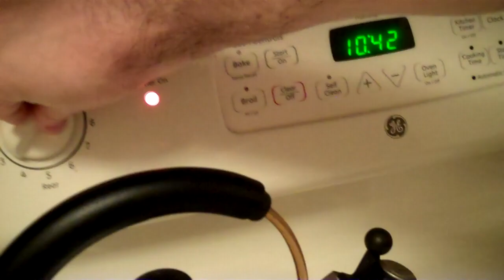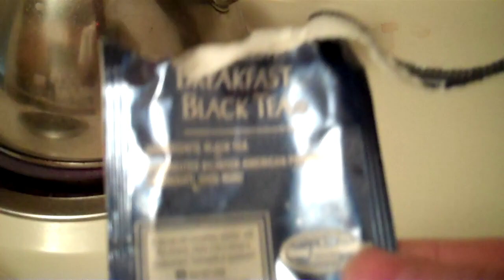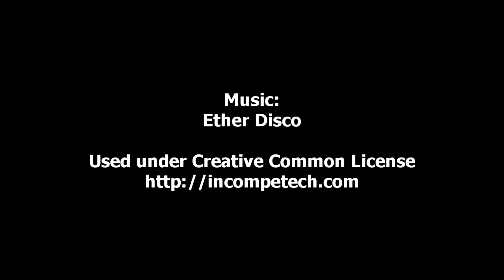EATING DOG FOOD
The dog gets top cuisine and I'm let eating dog food. Where's mine?